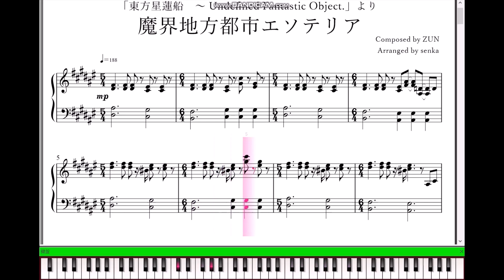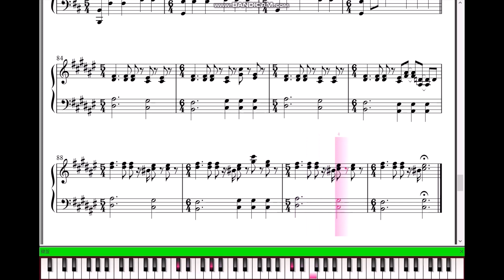「魔界地方都市エソテリア」ピアノ楽譜 ("Rural Makai City Esoteria" piano sheet music) 東方星蓮船より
From "Touhou  Seirensen~ Undefined Fantastic Object"
stage 5 theme "Rural Makai City Esoteria"

「東方星蓮船　～ Undefined Fantastic Object.」より
5面のテーマ「魔界地方都市エソテリア」のピアノ楽譜。